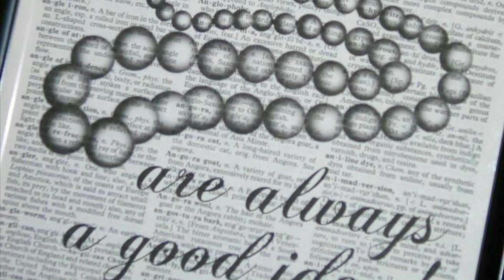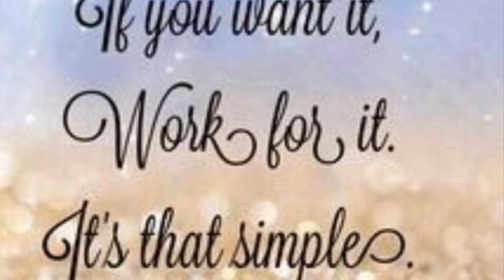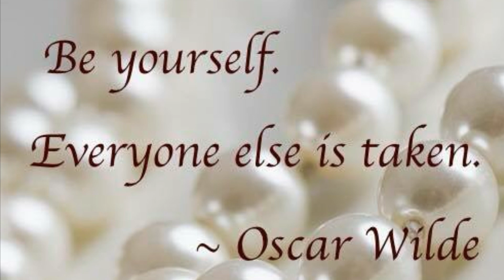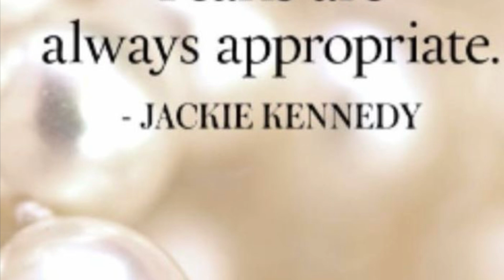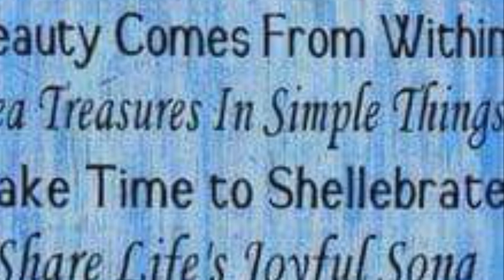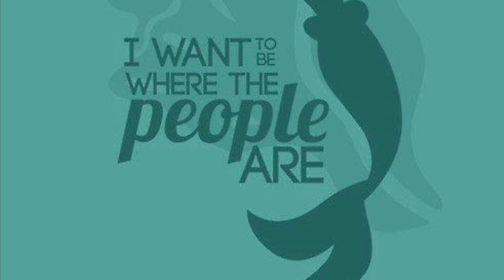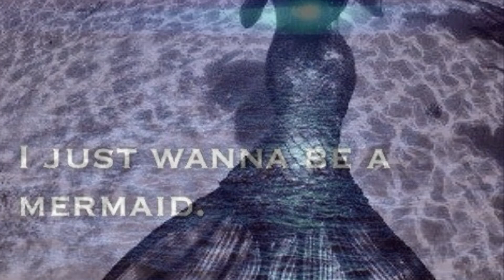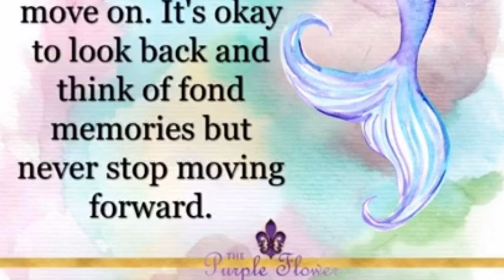Pearls, Pearls, Pearls! Message me for your oyster opening for your Pearl Bracelet.